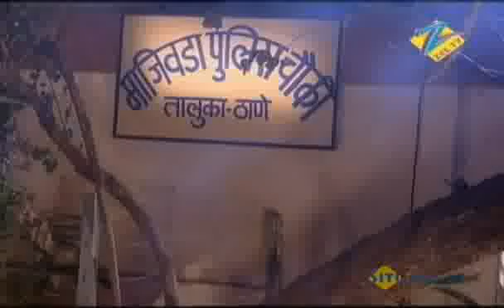Pavitra Rishta - Best Scene - Sushant Singh Rajput, Ankita Lokhande - Zee TV